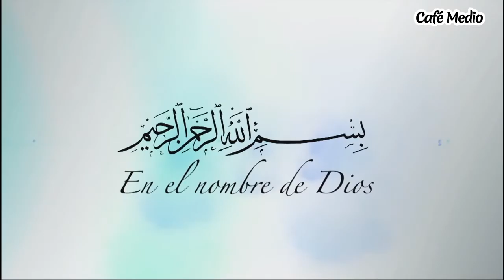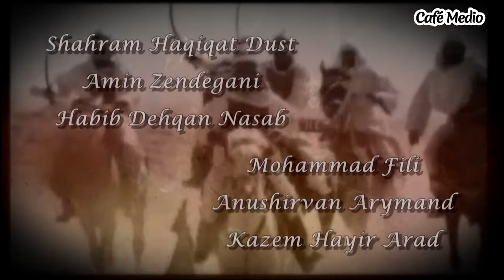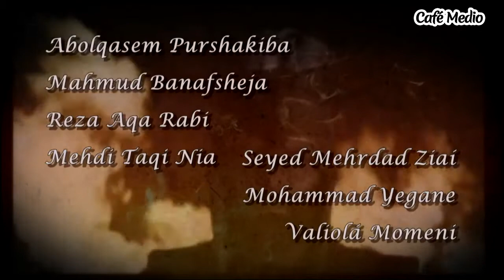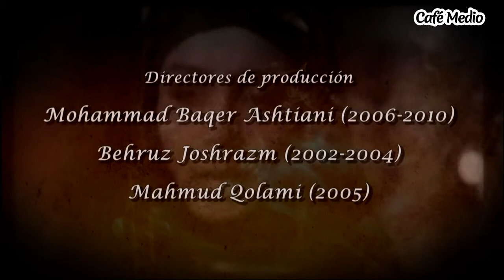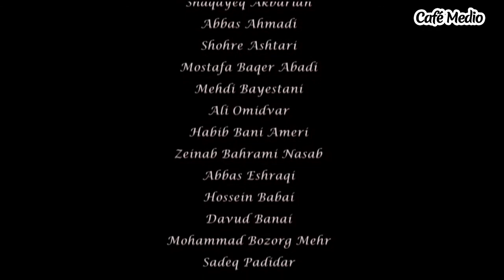Las crónicas de Mojtar Episodio 29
Starring:
Fariborz Arabnia, Zhaleh Olov , Davoud Rashidi , Farhad Aslani , Amin Zendegani , Reza Kianian , Mohammad-Reza Sharifinia , Seyed Javad Hashemi , Parvin Soleimani , Vishka Asayesh , Gohar Kheirandish , Hadis Fooladvand , Elham Hamidi , Kazem HajirAzad , Behnaz Jafari ,
Karim Akbari Mobarakeh , Fariba Kosari , Mehdi Fakhimzadeh , Nasrin Moghanloo, Ebrahim Abadi

Directora: Davood Mirbagheri
productor: Mahmoud Fallah
Autor: Davood Mirbagheri, Hasan Mirbagheri, Mohammad Beyranvand